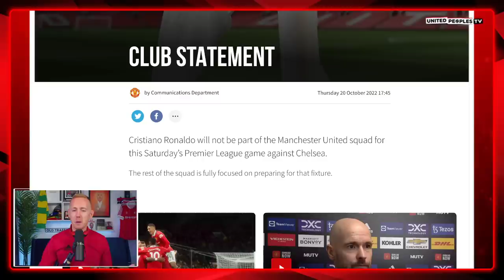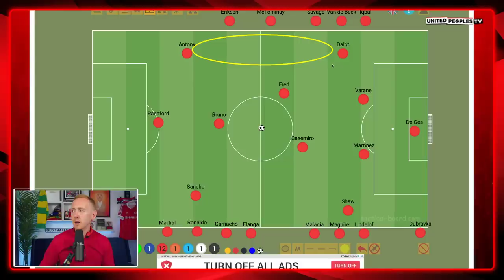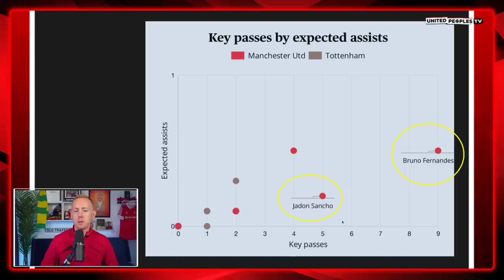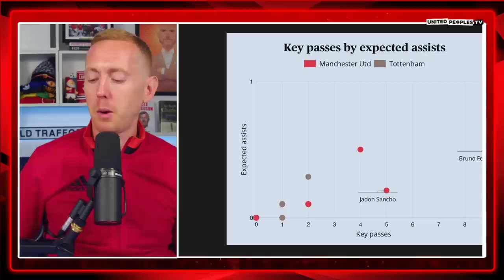Eriksen STARTS Ahead Of Fred? | CHELSEA vs MAN UTD | Ten Hag Wants United To Dictate Again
Man United travel to Stamford Bridge on Saturday night to face a tough test against Chelsea. Following a 2-0 win over Spurs, Ten Hag has a lot of decisions to make. Will Eriksen find himself back on the bench after a solid performance from Fred against Spurs?

In this video, Sam runs through what he thinks is the best Starting XI for United on Saturday and the big decisions Ten Hag has to make ahead of this test against this new Chelsea side.